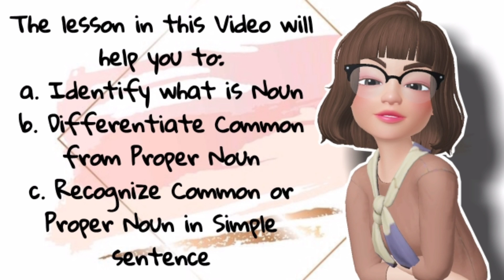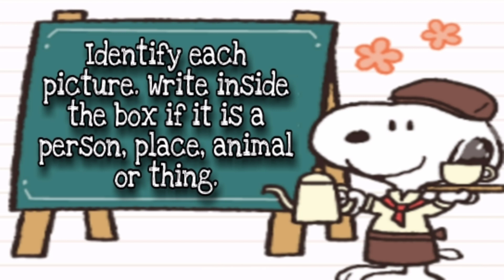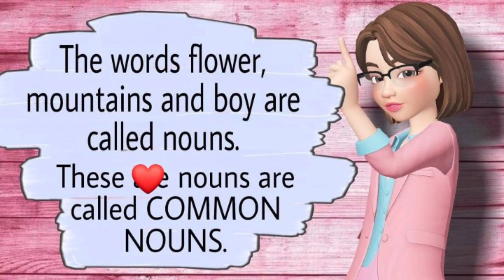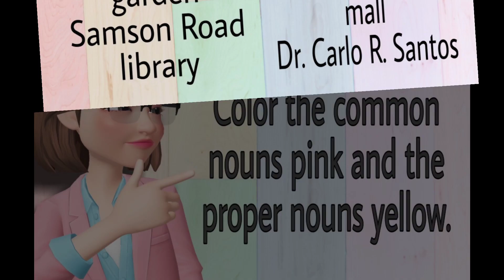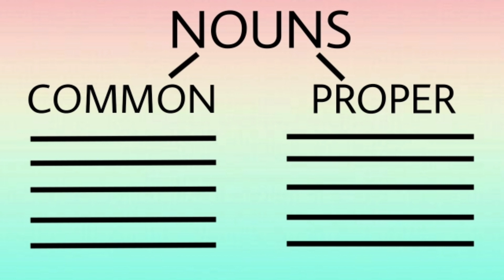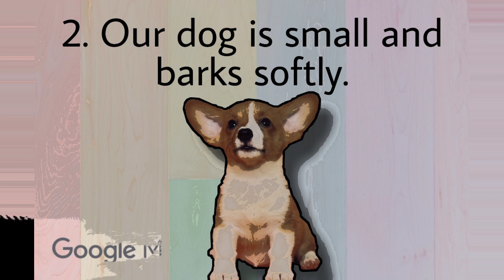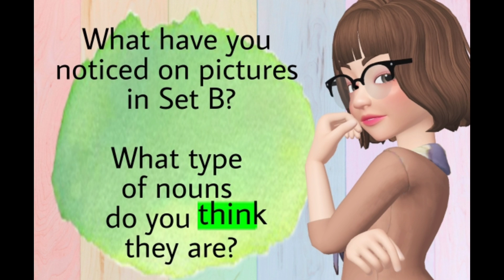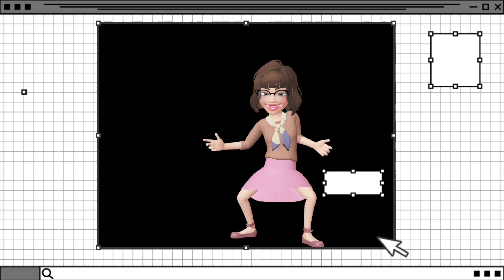ENGLISH 2 QUARTER 1 WEEK 3 COMMON AND PROPER NOUNS I MELC BASED